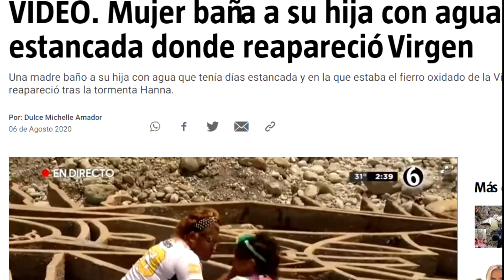El Juego de "ESCAPANDO de LATINOAMERICA"│Fall Guys: Ultimate Knockout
¿Quires apoyarme y conseguir recompensas?